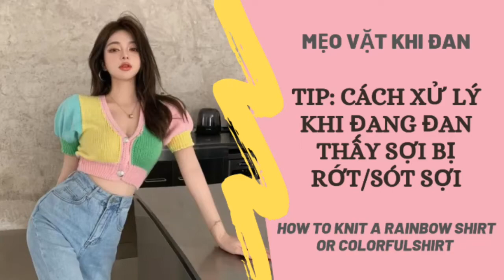Mẹo vặt khi đan sợi ct100% chập bị rớt/sót sợi - TIP: How to Knit a Rainbow shirt or colorful shirt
Mẹo vặt khi đan sợi cotton 100% chập bị rớt/sót sợi - TIP: How to Knit a Rainbow shirt or colorful shirt

Hướng dẫn đan một chiếc áo phối màu với sợi Cotton 100% - How to Knit a Rainbow shirt or colorful shirt

Cần chuẩn bị:
1. Sợi Cotton 100%: 200g sợi cotton 100% cho size áo là S (chập 2 sợi để đan)
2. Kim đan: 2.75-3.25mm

Link hướng dẫn đan áo Rainbow: tại trang Facebook của Trang IUiu